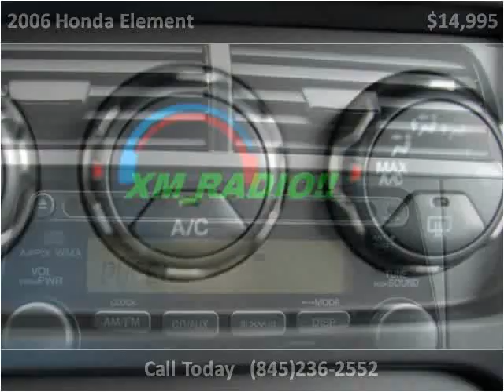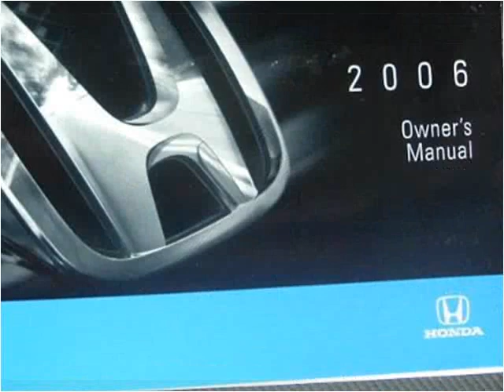2006 Honda Element Used Cars Marlboro NY